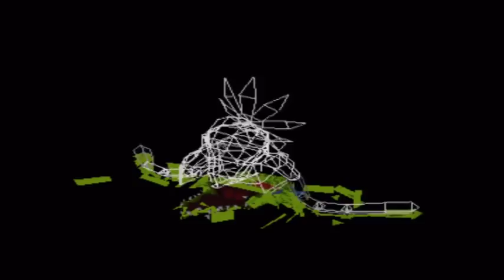Digimon World 1: PS1 Let's Play/Walkthrough Part 18 - Unimon! Biyomon! Misty Trees Gameplay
*Digimon World 1 Gameplay* / *Digimon World 1 PS1 Gameplay*

Back from Greylords Mansion and already itching for the next adventure! So we head to Gear Savanna where we meet Unimon, an injured unicorn Digimon that needs my help, so I bandage his wounds and as a thank you he joins File City! Next we head deep into Gear Savanna to find Biyomon, a Digimon that believes us to be kidnappers. After we corner her she decides to come back to File City too! With those two now at File City we head into Geko Swamp and soon afterwards - Misty Trees!

Hp:Determines how much damage you can take before dying
Mp:Determines how many attacks you can use
Off:Increases the damage you can do
Def:Decreases the damage you take
Speed:Decreases the time between attacks